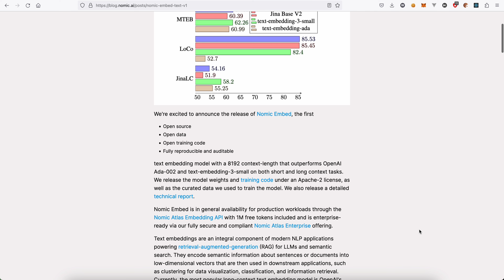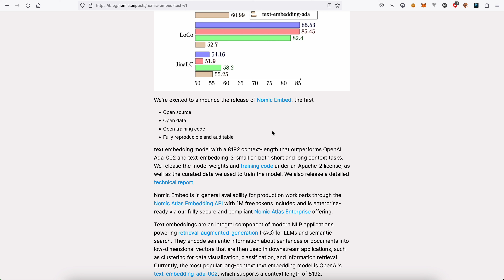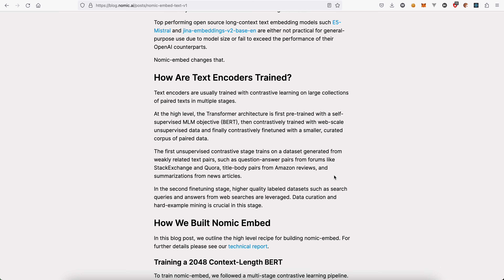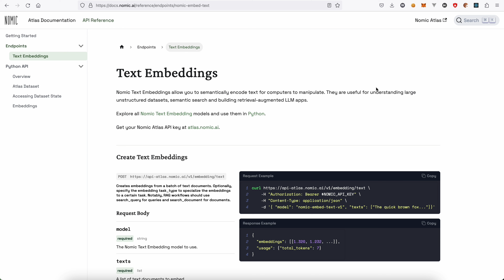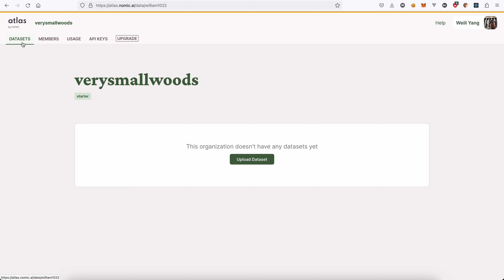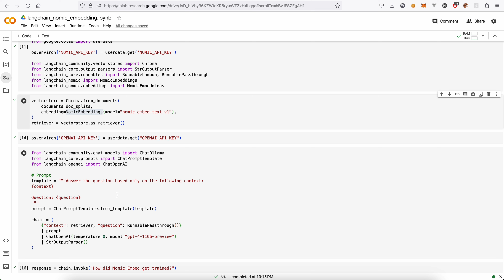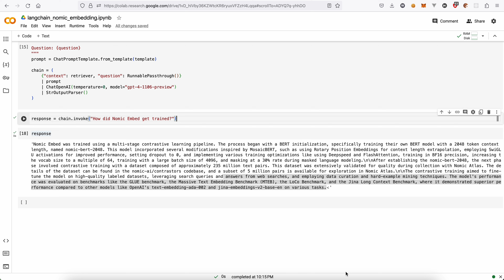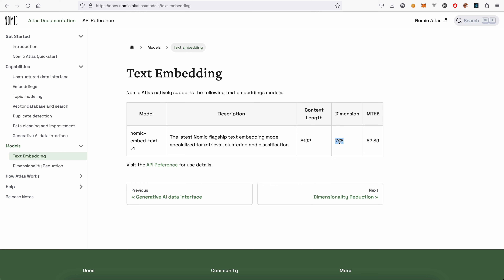Nomic Embed | 新手入门 - Open Source Long Context Embedding Model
近日，Nomic发布了Nomic Embed这一款开源长上下文文本嵌入模型。

OpenAI的embedding model一直领跑文本嵌入模型，但是OpenAI的模型不是开源的，训练数据集也无从审计。近期OpenAI也发布了最新的嵌入模型text-embedding-3-small，非常优秀且更加便宜。那开源模型是否有能够匹敌甚至击败OpenAI的呢？

Nomic Embed终于在综合技术评分上有击败OpenAI的表现。更为重要的是，这是一款开源模型，它甚至开源了：

- 数据
- 训练代码

整个模型可重现，可审计。

本期视频是Nomic Embed新手入门，帮助新手同学们利用Nomic API，基于LangChain框架和Nomic Embed构建RAG应用。